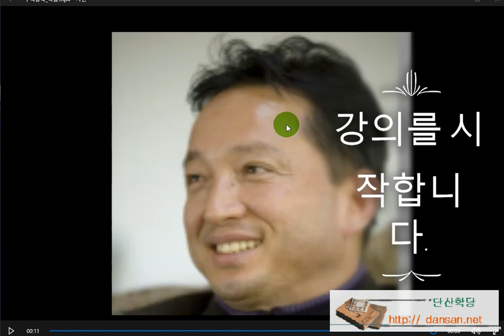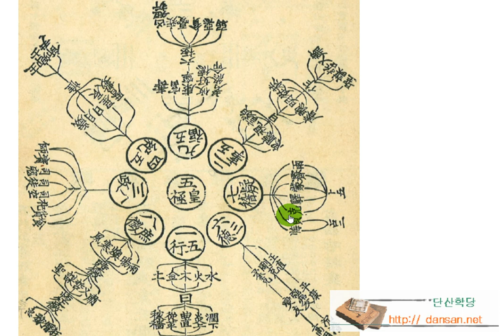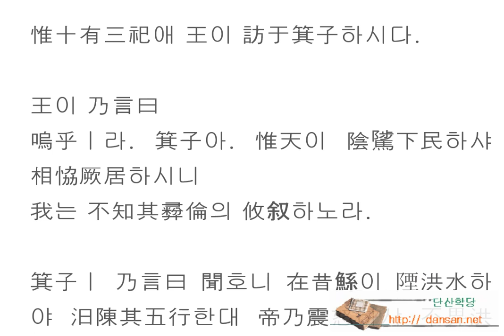주역강독(講讀) : 洪範九疇(홍범수주)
한문, 한문강의, 주역원전 강독, 주역원문 강독, 성독, 역학, 易, 洪範九疇 홍범구주

낙서에 근거하여 세상의 원리 원칙을 9개의 범주로 나누고, 자세한 절목을 55가지로 설명하여 낙서를 체로 하도를 용으로 설명하고 있다.